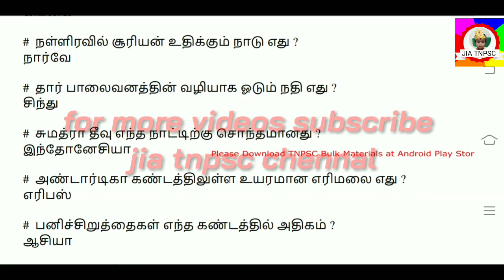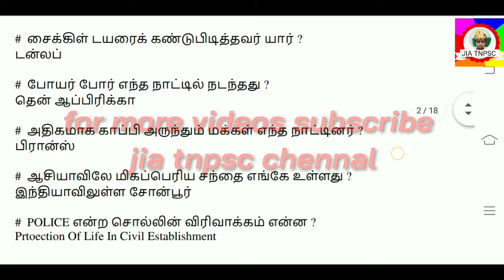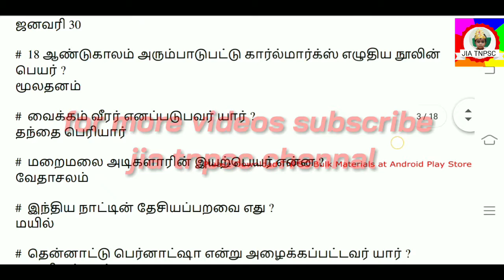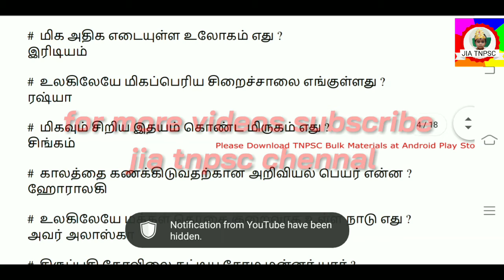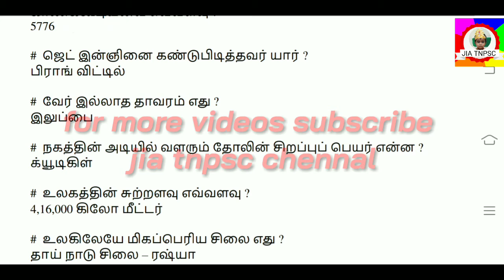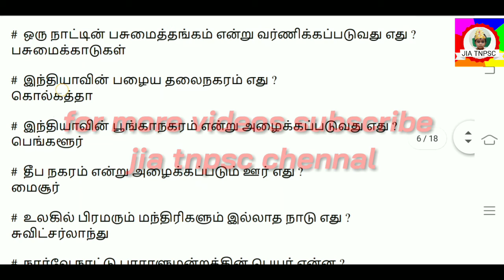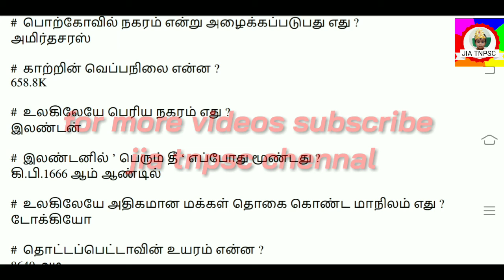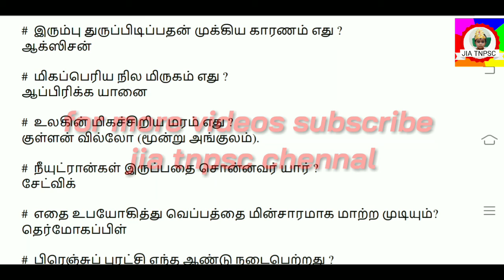Tnpsc group -2,2a new syllabus related current affairs important questions